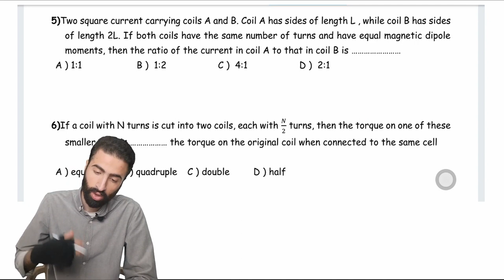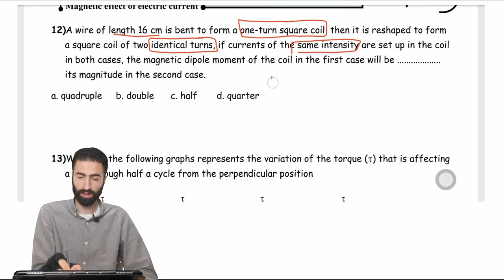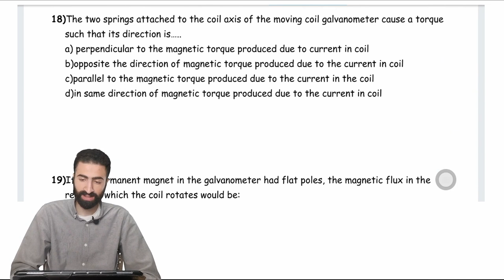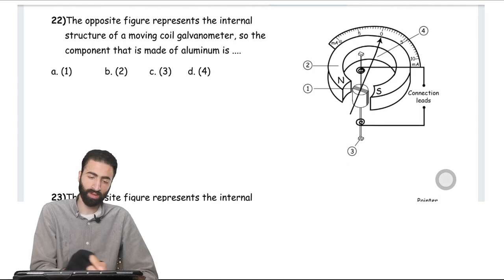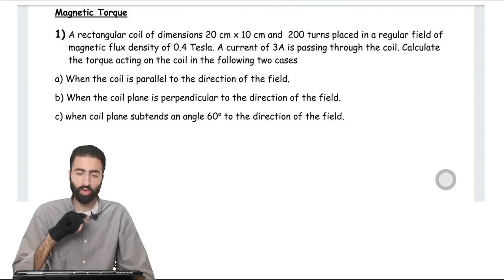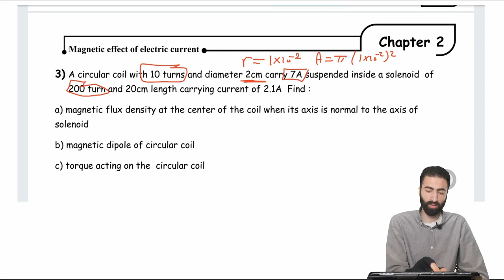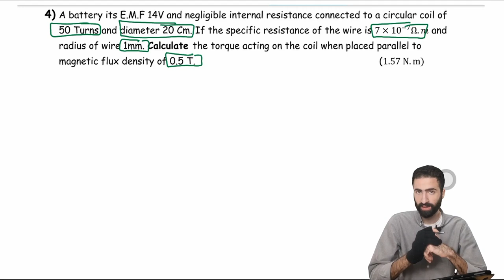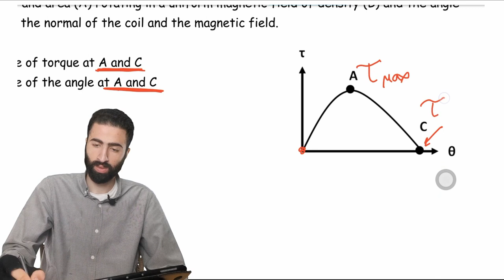physics third secondary 2024 | chapter 2 lecture 4 part 3 solving on torque and galvanometer